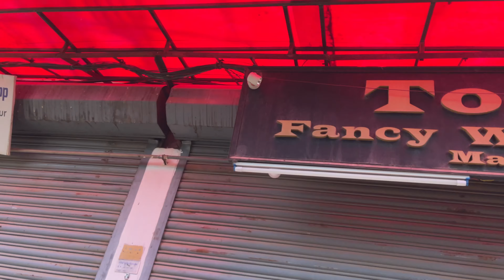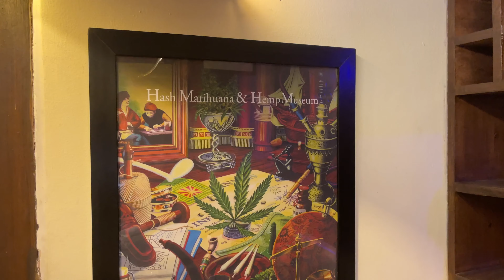Mero tattoo ko yatra.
This the 3rd session going on @traditionaltattoonepal4203 @Anxmu5